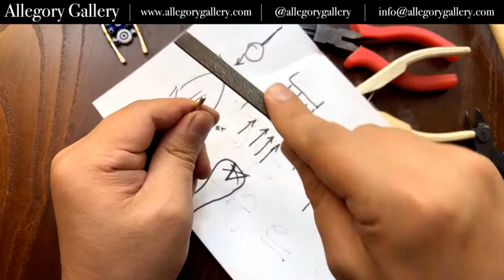How to Make an Eye of Protection Pendant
Join Andrew Thornton of Allegory Gallery in making an Eye of Protection pendant using wire and beads!